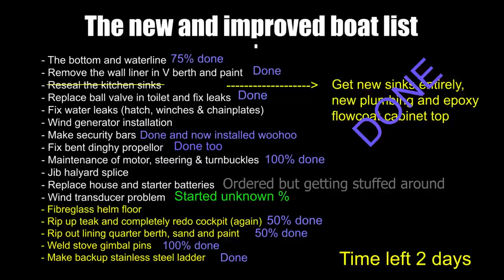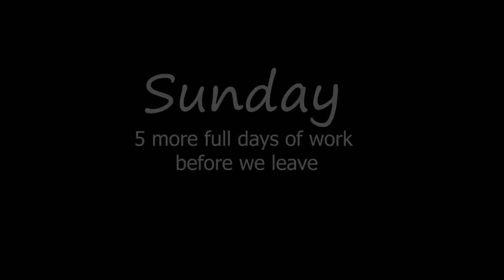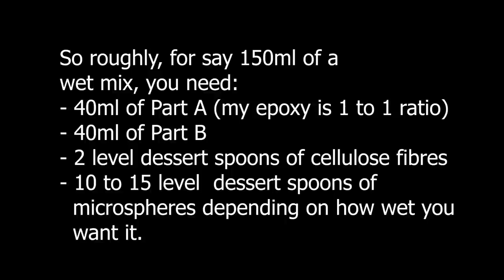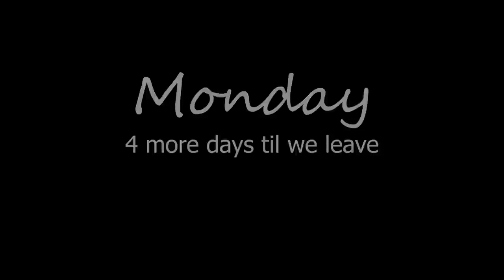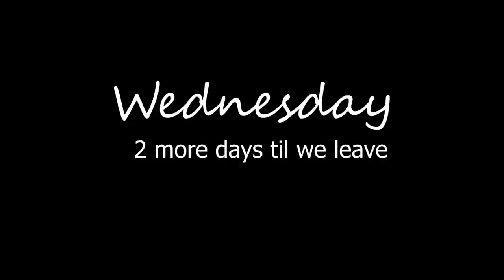Ep.257 Boat Build in Cartagena - Final days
Did we get it done on time, there wasn't much time left on the clock but you will just have to wait  and watch the video to see our final days of DIY boat repairs. A break in the weather comes for us to escape from Cartagena. Usually gale force winds are outside but we have a small weather window where it drops to 30knots so we will need to complete all the jobs by then.

How to fibreglass, how to do a bottom job, how to fix the head, how to make security bars, how to fix a broken propellor, how to do a wire splice to rope, how to put in a sink, how to flow coat, how to not crazy with your wife doing boat projects.